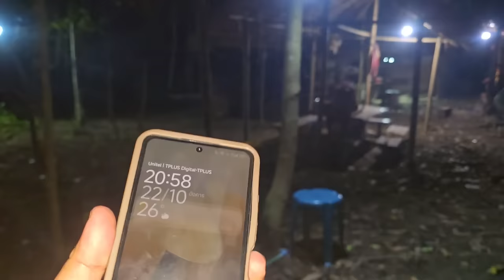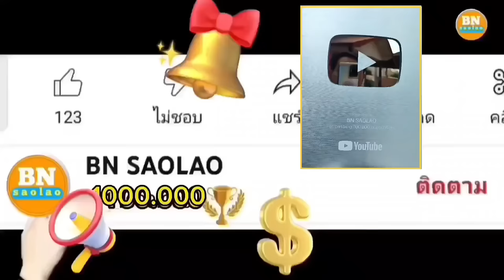ใครที่บอกว่าเผ่าต้องเหลืองไม่ใช่ของใครให้ดูและพิจารณาดูนะ คนป่า ตองเหลือง ຄົນປ່າ